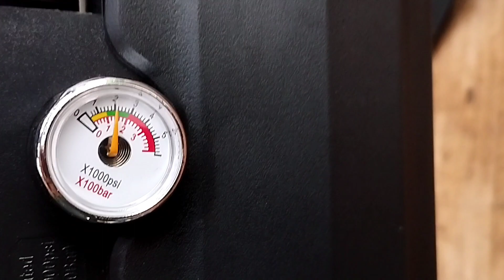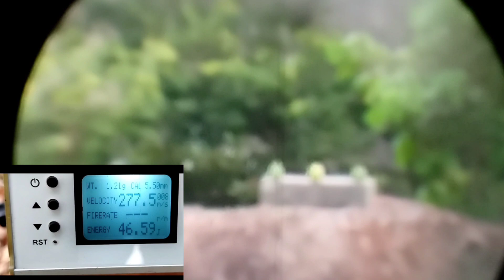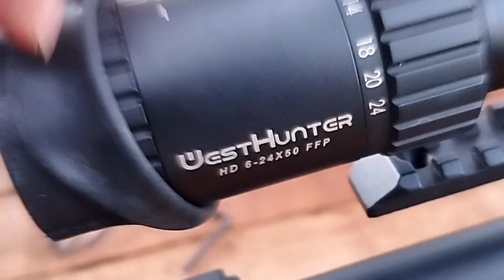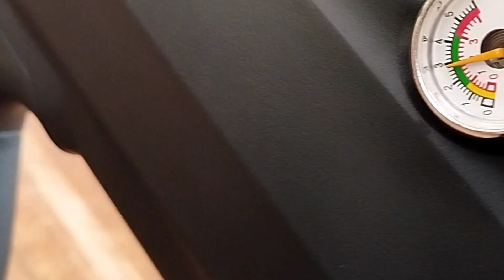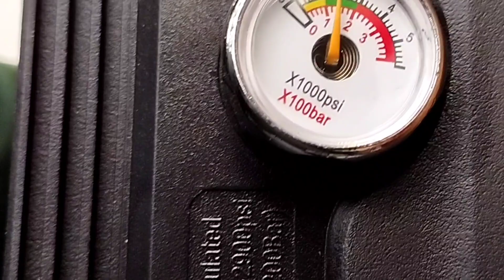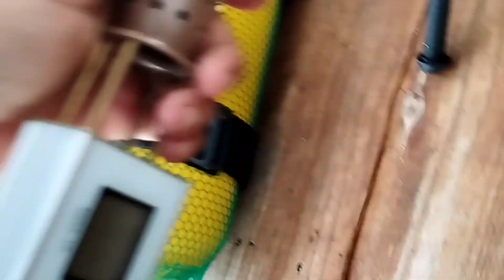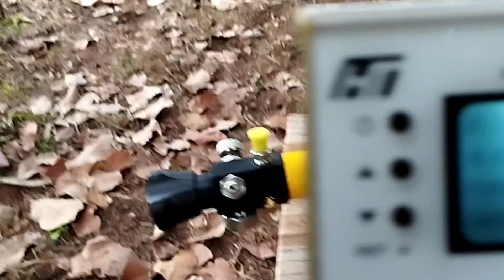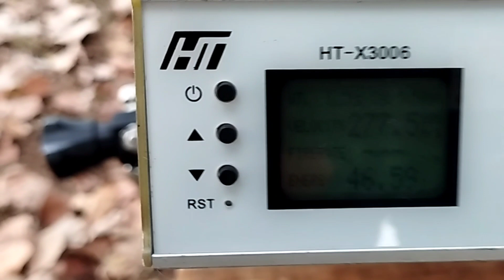Behemoth 5.5 com slug ponta oca monster - Que porrada